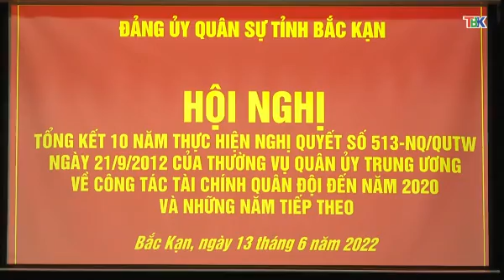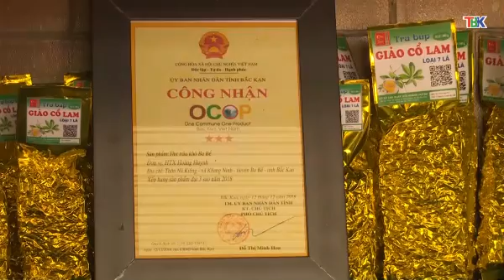14 6 Thời sự sáng Đài PT&TH Bắc Kạn. đảng ủy các cơ quan tỉnh đón nhận cờ thi đua của chính phủ.